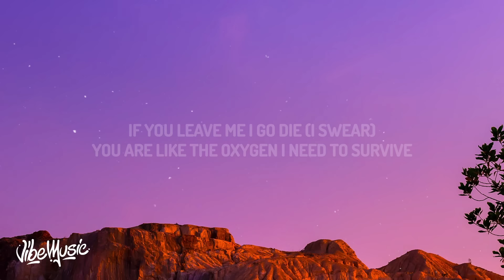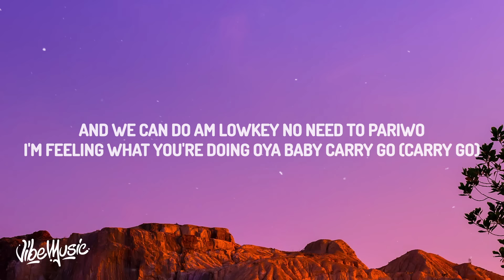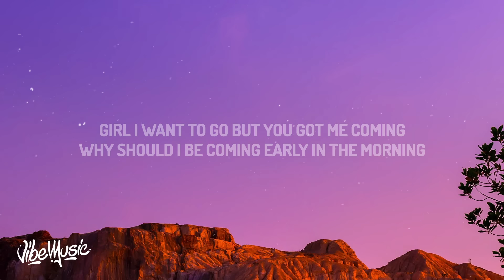CKay - Love Nwantiti (TikTok Remix) (Lyrics) "I am so obsessed I want to chop your nkwobi"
Love Nwantiti TikTok Remix Lyrics
Love Nwantiti